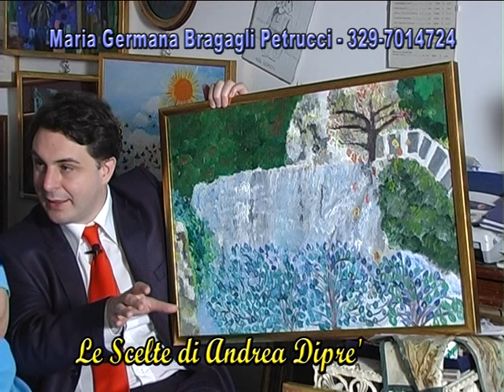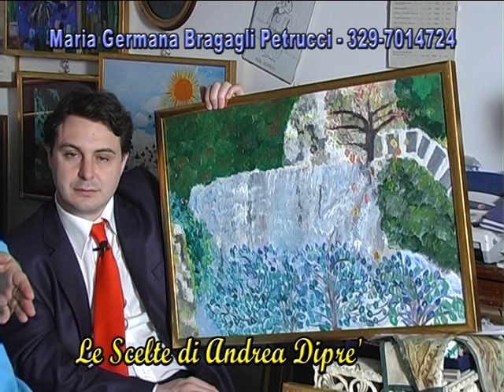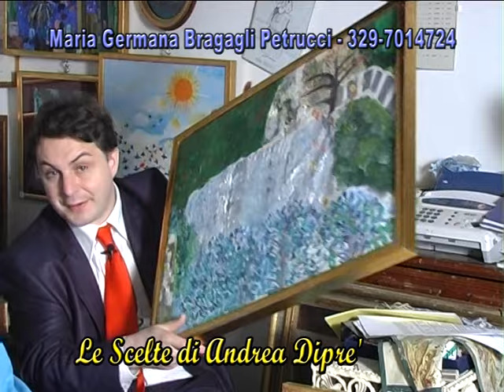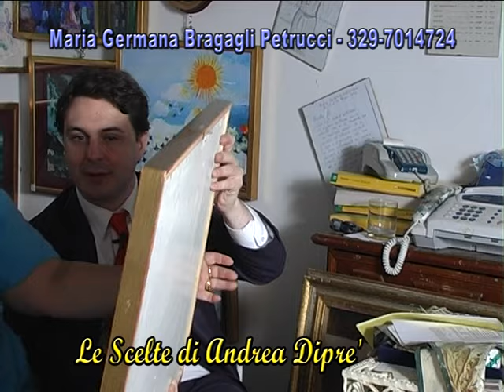L'artista Maria Germana Bargagli Petrucci presentata dal critico d'arte Andrea Diprè (III parte)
L'artista Maria Germana Bargagli Petrucci presentata dal critico d'arte prof. avv. Andrea Diprè (III parte)